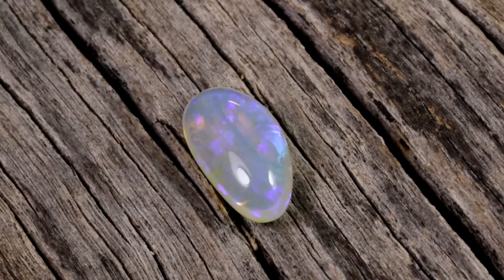Whc296 - Single Opal Cut and Polished, Coober Pedy, Australia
This opal is from Coober Pedy, Australia. It is cut and polished to bring out the beautiful play of colours that it's renowned for. Interested? and check the SKU number to see if the product is still in stock.